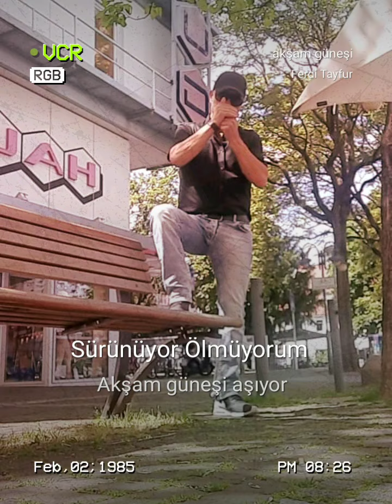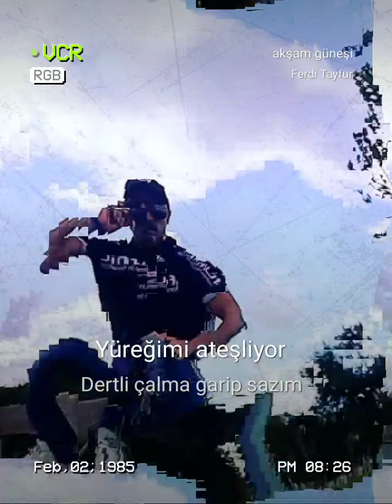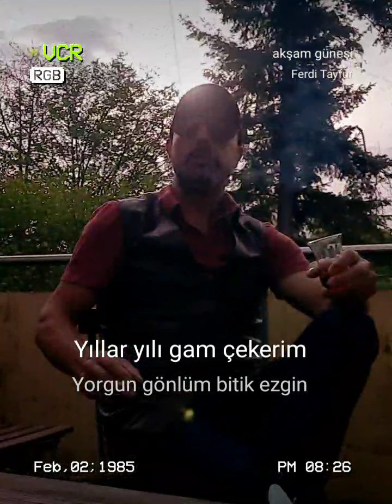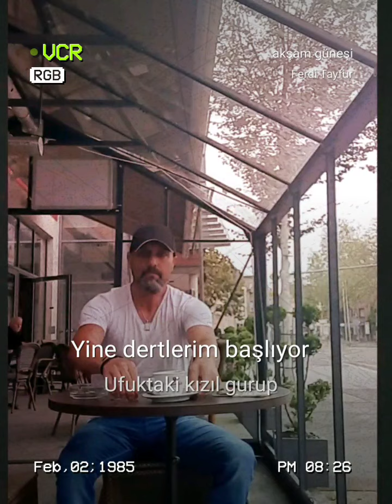AKŞAM GÜNEŞİ AŞIYOR YİNE DERTLERİM BAŞLIYOR UFUKTAKİ KIZIL GURUP YÜREĞİMİ ATEŞLİYOR 🎤🎤🎤🎤🎤🎤